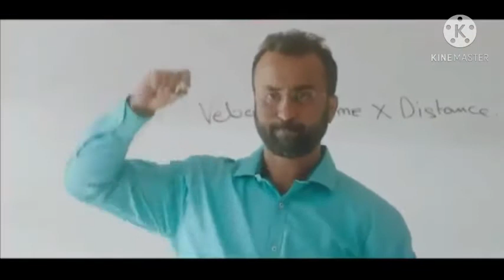Mohabbat Ka Gam hai tittle song || by VIP MUZIC ❤❤❤❤❤❤